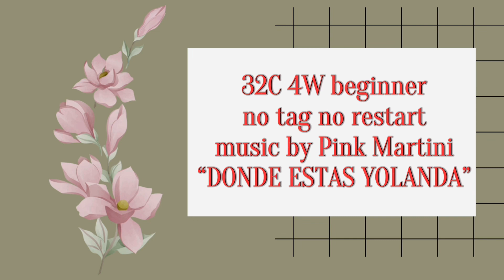DONDE ESTAS Linedance choreo by Ita Marsita demo by Edelweiss LD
32C 4W Beginner